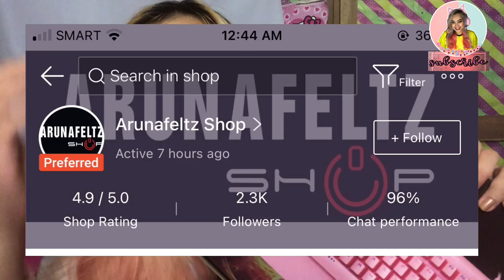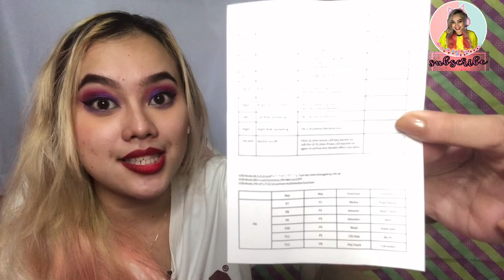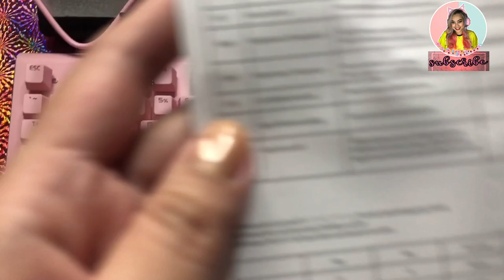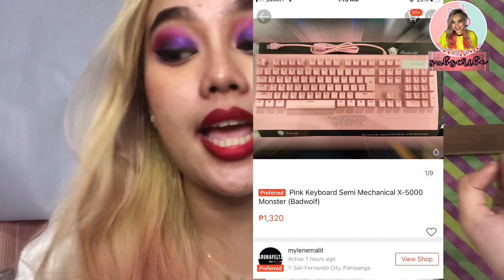UNBOXING MY DREAM KEYBOARD!!! || IT IS PINK! || TEACHER ADAH JULES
Be safe, stay at home and join our fast-growing virtual family now!

Let's be friends!